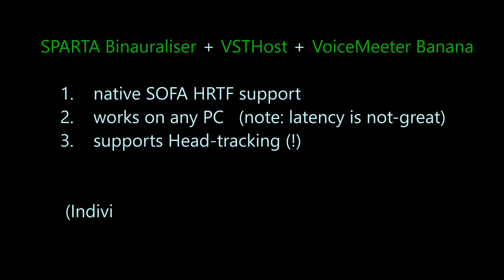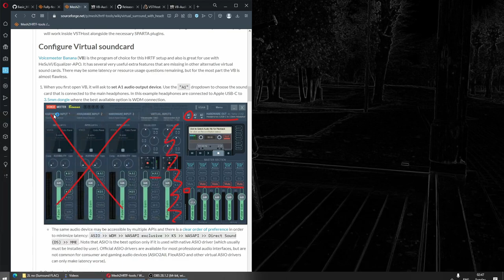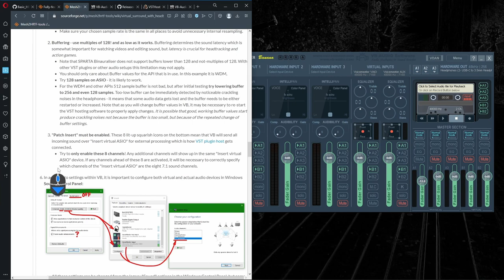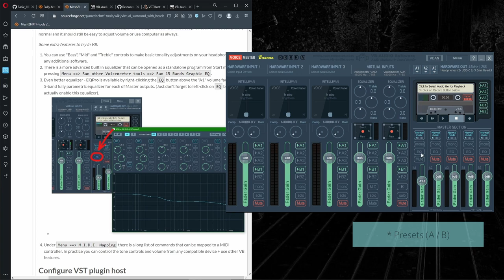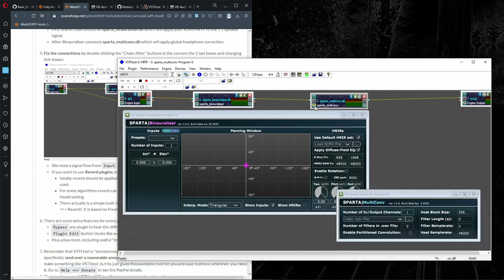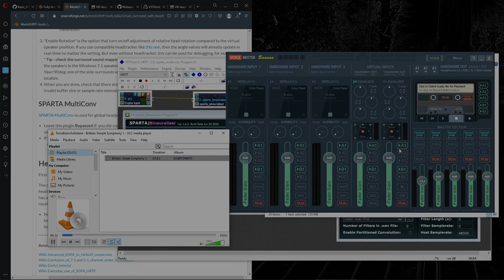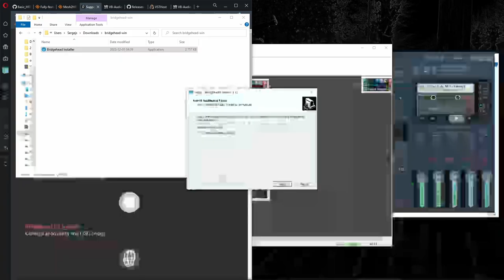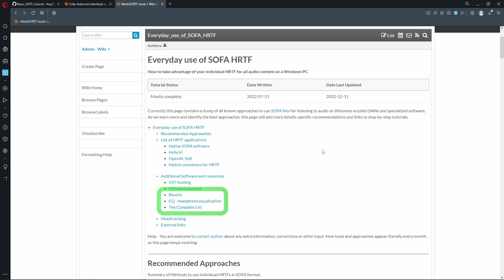HRTF usage - Fully featured universal method for PC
Includes SPARTA Binauraliser, VSTHost, VoiceMeeter Banana and Supperware headtracker.

00:00 - Start
00:47 - Installing software
02:57 - VoiceMeeter config
08:49 - VSTHost config
12:08 - SPARTA Binauraliser config
14:04 - Testing & comments
14:49 - ASIO channel mapping
15:32 - 7.1 channel confusion
16:36 - Head-tracking config
18:17 - Latency reduction
18:51 - Low Max-volume fix
19:38 - Summary

Please excuse the poor video quality - caused by wrong OBS codec settings on a newly installed PC.